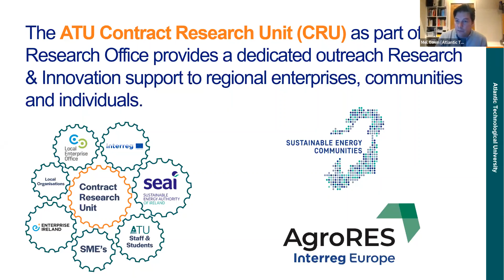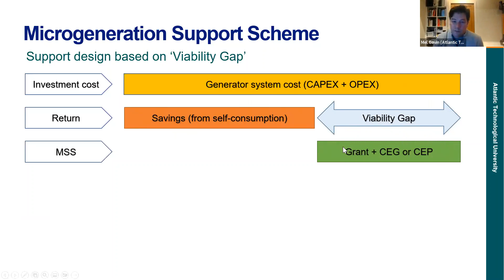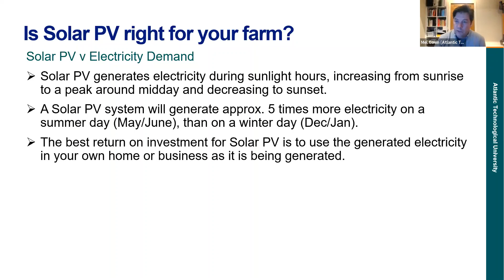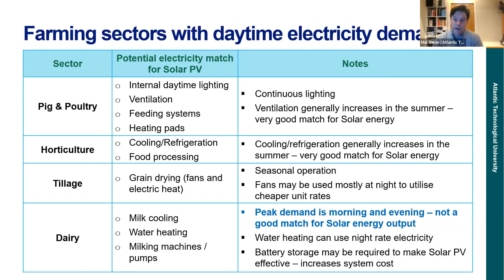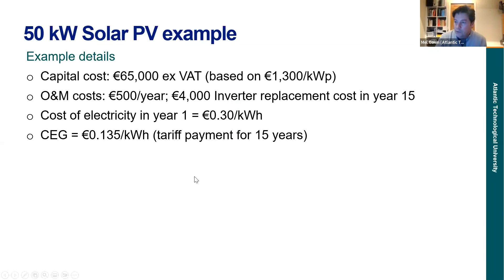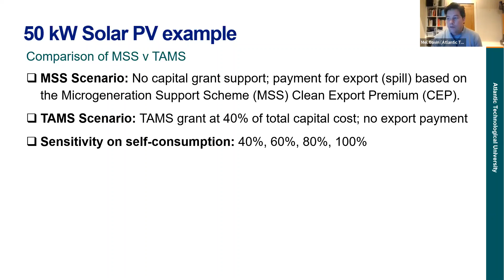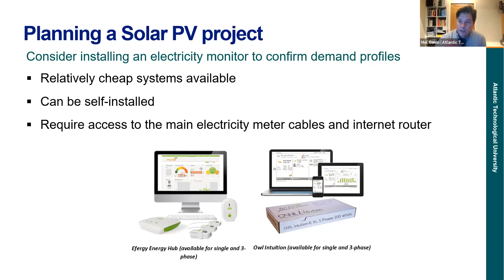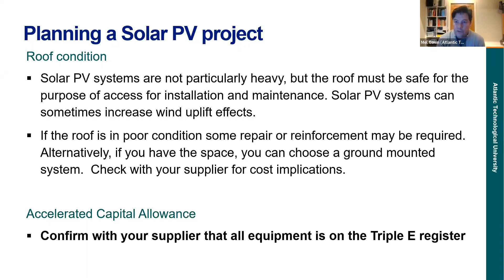4th Bioeconomy Winter Webinar:Mel Gavin examines solarenergy for Irish poultry producers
Mel Gavin is coordinator of R&D at the Contract Research Unit of Atlantic Technological University (Sligo), and project coordinator of Interreg project "AgroRes" In this video Mel discusses guidance for Irish farmers related to solar energy instillations, including poultry farmers, based on findings from the AgroRes project.

The 4th Bioeconomy Winter Webinar, "Bioeconomy Winter Webinars #4: Streamlining poultry production with circular bioeconomy", took place on 12th Jan. '23, and was supported by the EU--funded COOPID circular bioeconomy knowledgeexchange project Find more COOPID showcase videos on YouTube! @coopidproject